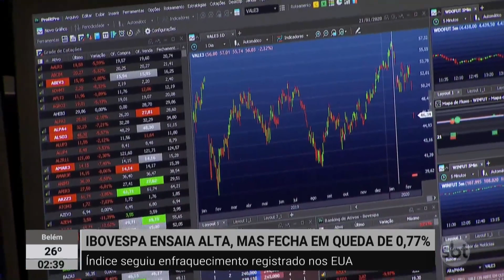Mercado financeiro: Ibovespa segue tendência de Wall Street, e fecha em queda|SBTNewsnaTV(23/03/23)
O Ibovespa até ensaiou uma alta durante o pregão, mas, no final do dia, seguiu o enfraquecimento dos índices de Wall Street, e fechou em queda de 0,77%.